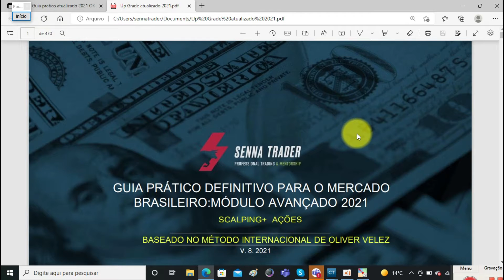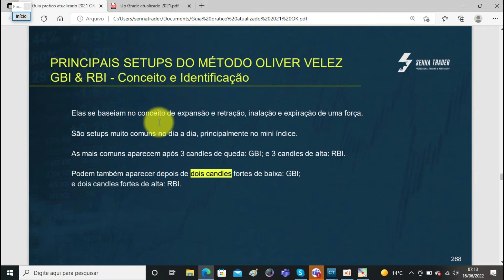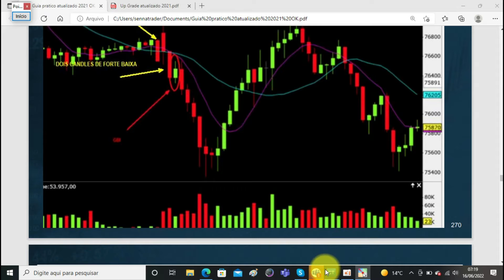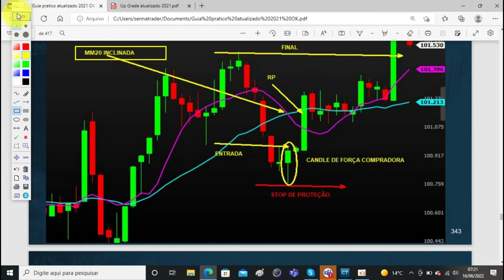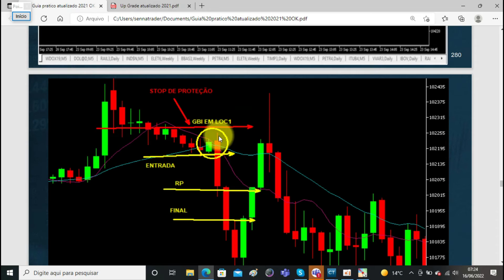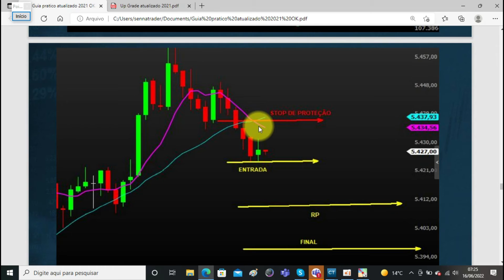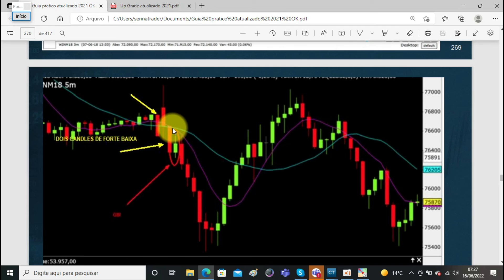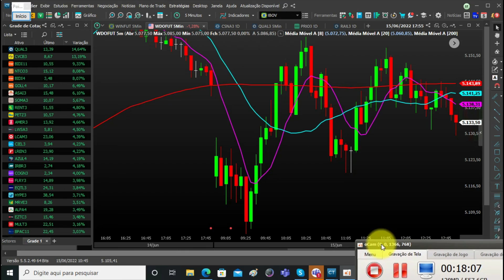🟡EVITE ESSE TIPO DE ENTRADA🧐🧐🧐: Método Oliver Velez no mercado brasileiro